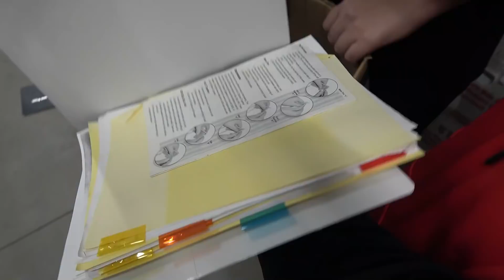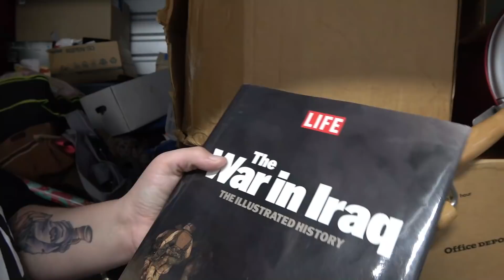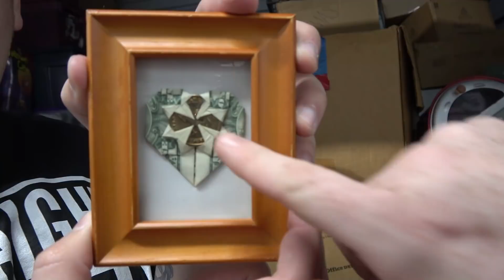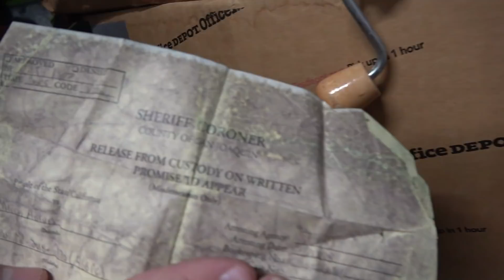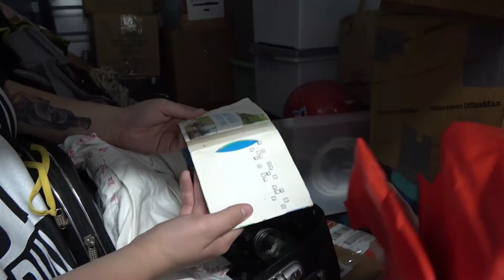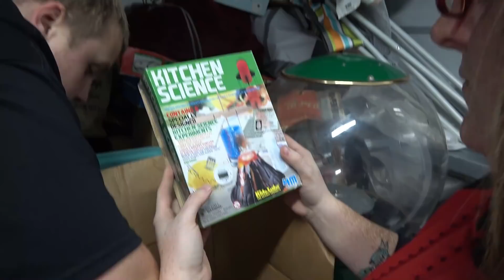Old Owner ARRESTED! Found MINI GUNS! Storage Unit Finds Guns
Old Owner ARRESTED! Found MINI GUNS! Storage Unit Finds Guns I bought an abandoned storage unit. These storage unit finds was a storage unit full of guns. There was a bag found with mini guns in the storage unit. This guns storage unit was epic! Finding guns in a storage unit is always EPIC, but this is the first time we found such realistic looking mini guns! The storage unit gun collection was my favorite storage unit find in this abandoned storage unit today!